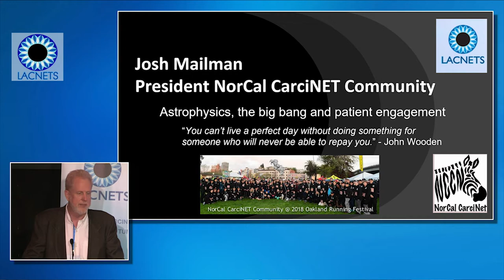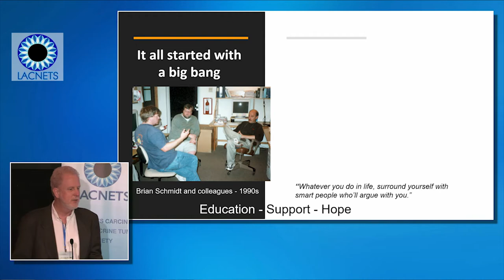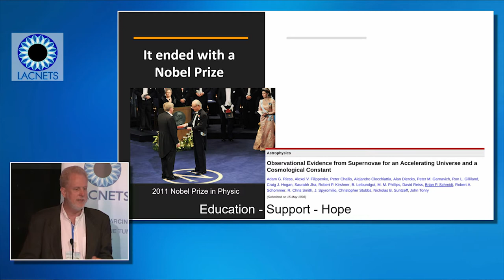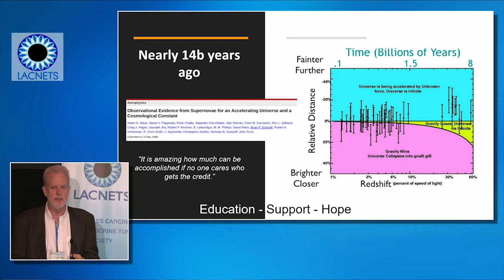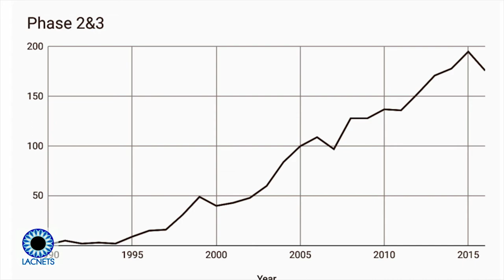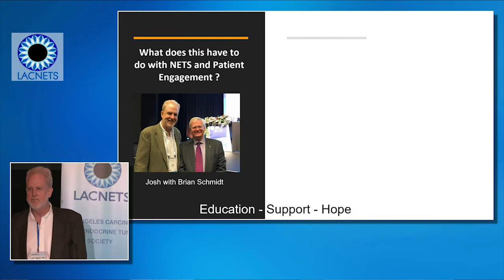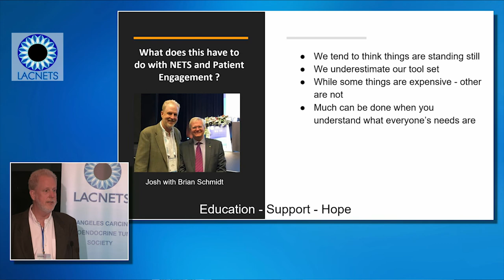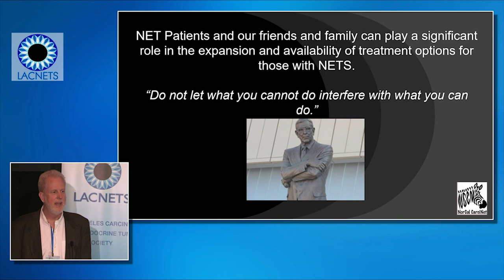2018 LA NET Conf 13 - Patient Engagement: Josh Mailman, MBA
"Astrophysics, the Big Bang & NET Patient Engagement”
Josh Mailman, MBA
Patient Advocate and President, NorCal CarciNET Community